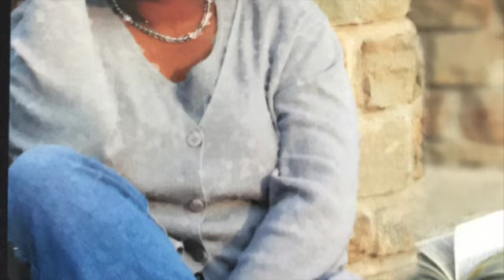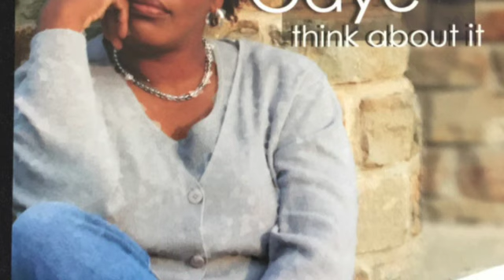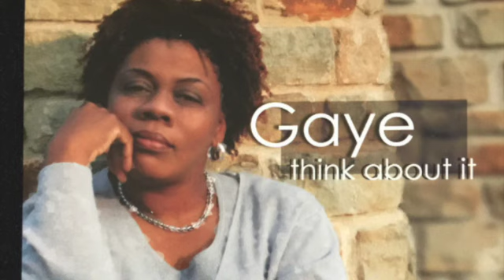Gaye Arbuckle - "Always Remember"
Gaye Arbuckle sings "Always Remember" from her 2007 Album "Think About It"
Produced By: Gaye Arbuckle
All Instruments: Jimmy Wyatt